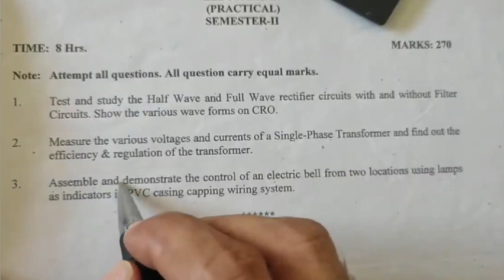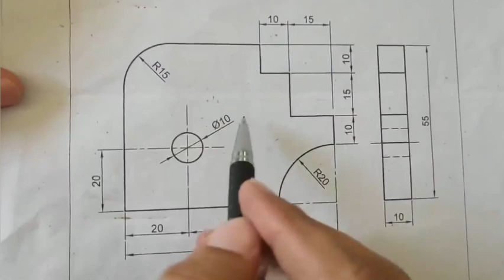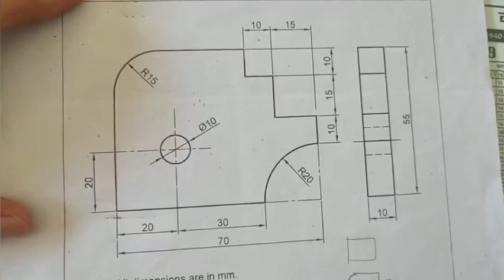iTi ka Practical Exam Kais hota hai || ITI ka Practical kaisa hota hai